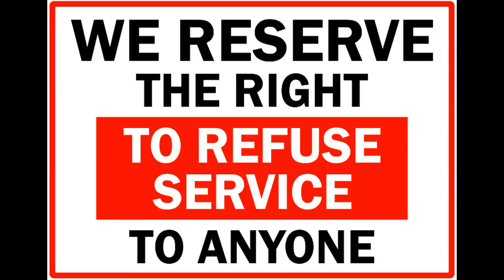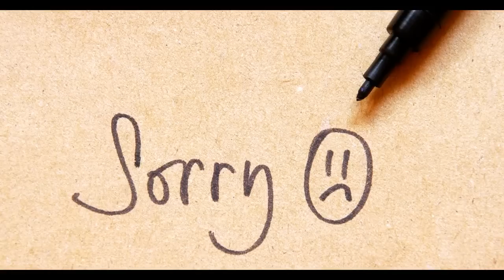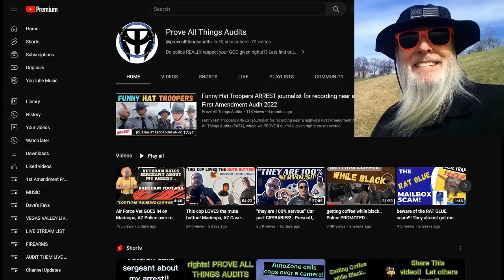Frauditor Detained, Cuffed & Trespassed from "Libarry" ~ HAHAHA!